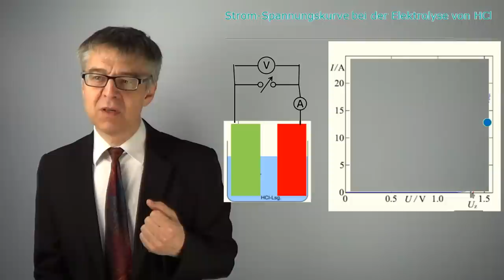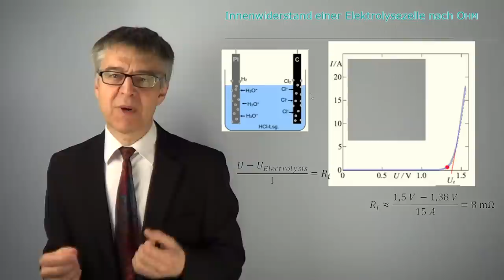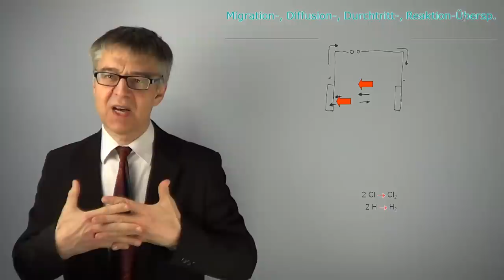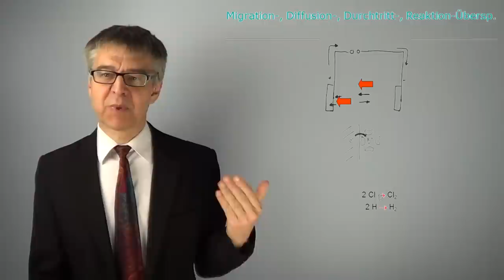Zersetzungsspannung bei der Elektrolyse - Eine endergonische Reaktion wird erzwungen (PC-63)